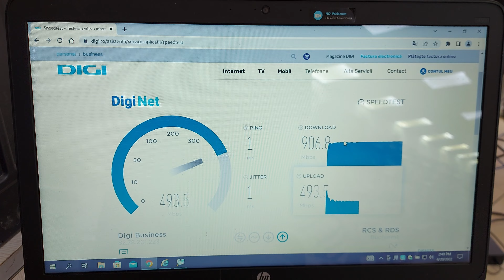Digi Business 1000mb/s speed test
viteza test la contract de Fiberlink 1000 Businesses
conexiune cu 1000mb/s